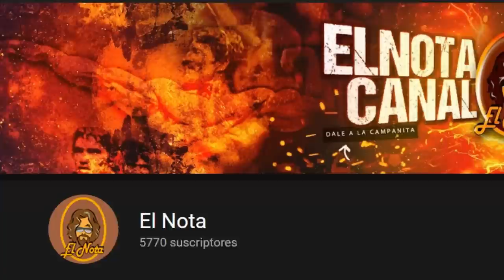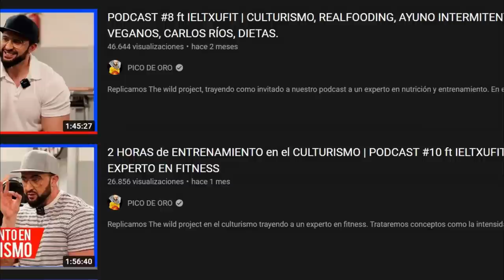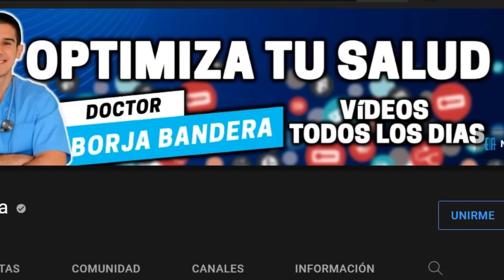¿POR QUÉ USAR tu FÍSICO como un ACTIVO?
En este vídeo, padre zorro conocido como Pico de oro habla sobre su cambio físico y su futura transformación física para sacar partido a su físico como un activo.

Mi CAMBIO FÍSICO Natural en 12 Semanas (20 años) Sergio Begueria